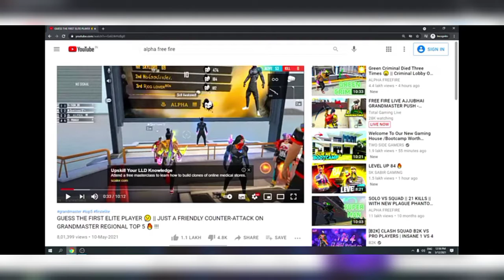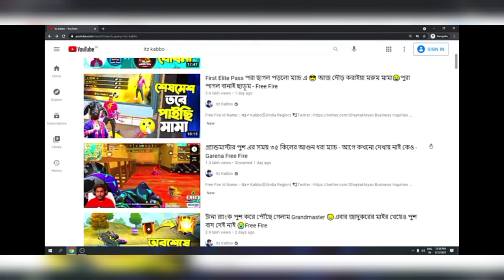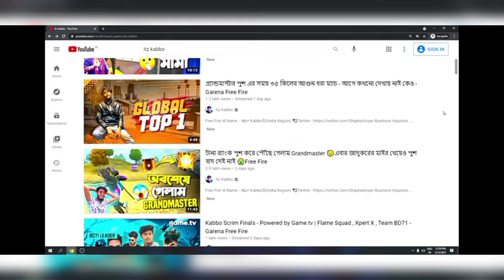Skylord VS Itz Kabbo